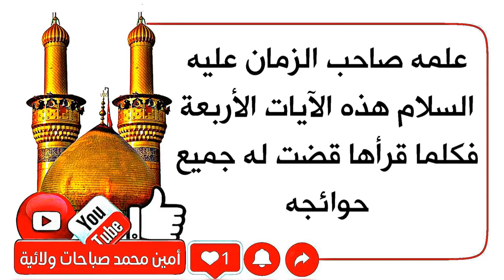علمه صاحب الزمان أربع آيات فكلما قرأها قضت له جميع حوائجه